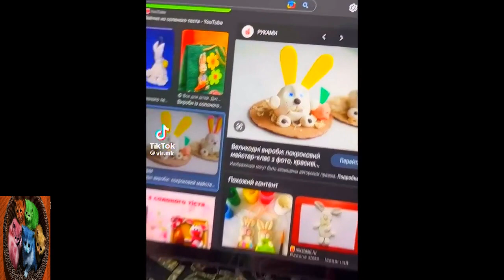Hilarious Reaction Olympics: Cats and Dogs Compete in Funny Challenges